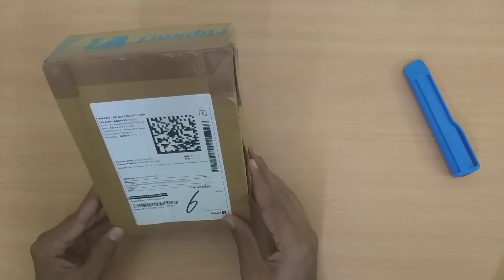3 in 1 Multiport Plug with Individual Switches.